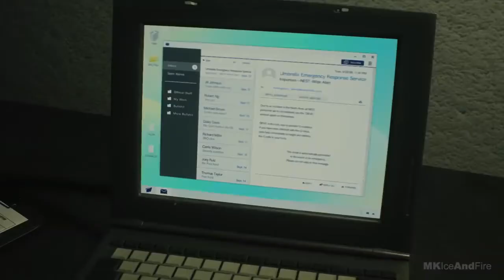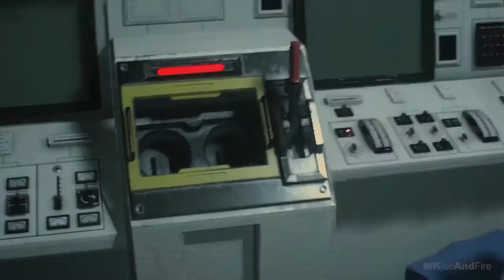Resident Evil 2 Remastered Game Movie All Cutscenes HD Story of Claire